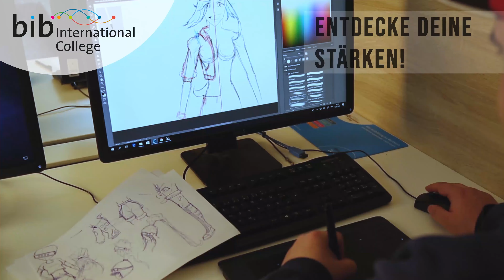Deine Ausbildung. Dein Studium.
Ausbildung und Studium im Bereich Mediendesign, Game, Informatik und Wirtschaft.

Durchstarten zum Erfolg: Das bib International College bietet praxisorientierte Ausbildungs- und Studienmöglichkeiten in den Zukunftsbranchen an. Ob du einen mittleren Bildungsabschluss, Fachhochschulreife oder Abitur hast - mit unseren staatlich anerkannten Ausbildungen begleiten wir dich auf deinem Weg vom Berufsabschluss bis zum internationalen Bachelor-Abschluss.